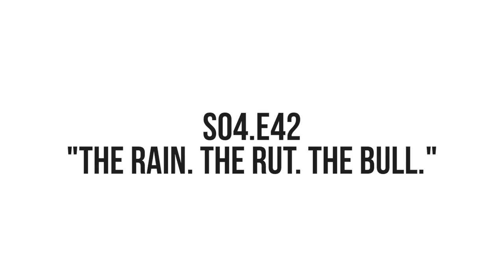The Rain. The Rut. The Bull - Ep.42 - Arizona Archery Elk Hunt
Still having to work, Chase misses an incredible rut experience that Jay captures on film, but makes it after work and finds a different herd bull to hunt. We call him off private land and make a shot, but things don't go as planned from there.

Our Camera Gear List:
Main Camera 1
Main Camera 2
Main Camera 3
V-Log Camera 1
V-Log Camera 2
Action Camera
Main Camera Lens 1
Long Camera Lens
GoPro Mount
Carbon Tripod

SHIRT WINNER:
Doooohi - "Awesome hunt so far. Elevation?"

Go to the About Us page on our website and send us your shirt size and shipping address.